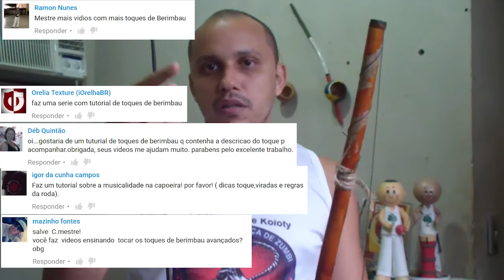Tutorial de Berimbau #1 (São bento pequeno / angola invertida)